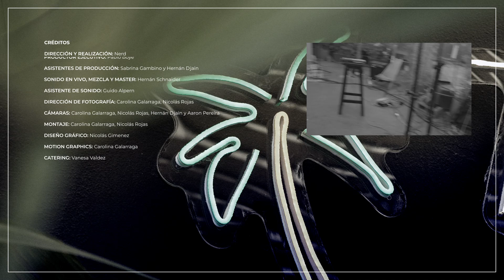Terraza Nerd (T2 E4) - Conociendo a La Dro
TERRAZA NERD (T2 E4) - LA DRO
Sensible, enérgico, con alma. Auténtico.
Pop que apunta al cuerpo y al corazón.
¡Descubrí a La Dro ahora!

MÚSICXS: La Dro (voz), Mateo Hernández (guitarra), Nazareno Lihuen (bajo), Roman Lopez (batería) y Alejo Vannella a.k.a. Narbeli (backing tracks y operación de voces)
PRODUCTOR EJECUTIVO: Pablo Boyé
ASISTENTES DE PRODUCCIÓN: Sabrina Gambino y Hernán Djain
SONIDO EN VIVO, MEZCLA Y MASTER: Hernán Schnaider
ASISTENTE DE SONIDO: Guido Alpern
DIRECCIÓN DE FOTOGRAFÍA: Carolina Galarraga, Nicolás Rojas
CÁMARAS: Carolina Galarraga, Nicolás Rojas, Hernán Djain y Aaron Pereira
MONTAJE: Carolina Galarraga, Nicolás Rojas
DISEÑO GRÁFICO:, Nicolás Giménez
MOTION GRAPHICS: Carolina Galarraga
CATERING: Vanesa Valdez

¡Descubrí a los artistas que forman parte de la SegundaTemporada!